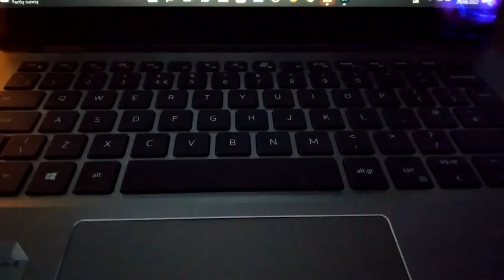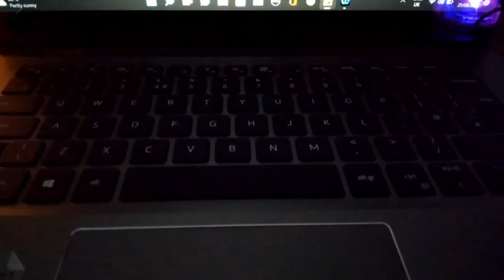[ASMR] Laptop sounds , clicking, tapping, brushing Lofi ASMR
Lofi ASMR of laptop sounds, key tapping, brushing and clicking.